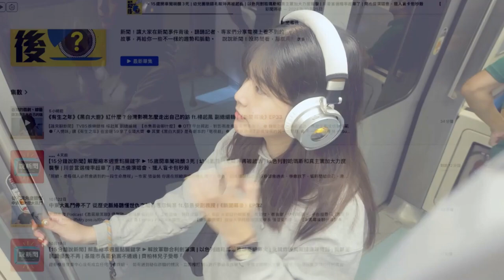碳信用額協議通過 富國可花錢抵碳排 英相祭新氣候目標 僅讓英媒入場惹議｜張正安｜FOCUS全球新聞 20241113